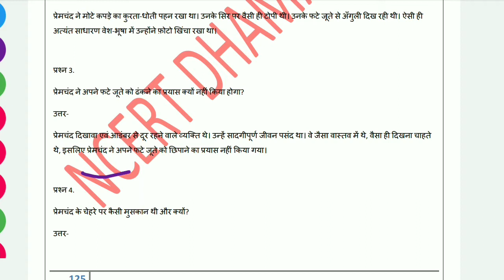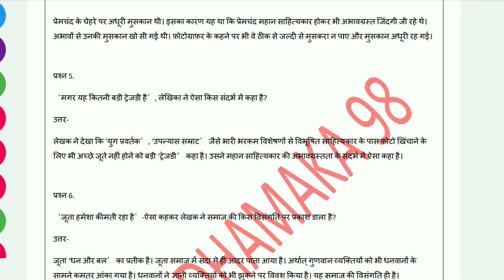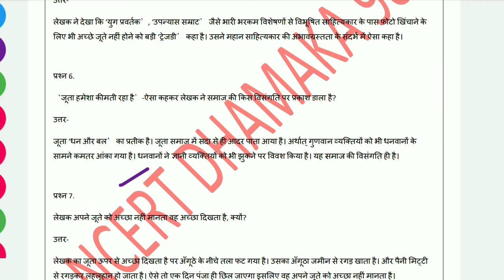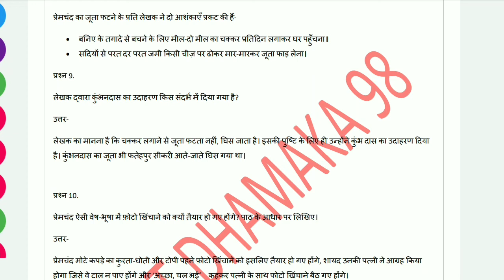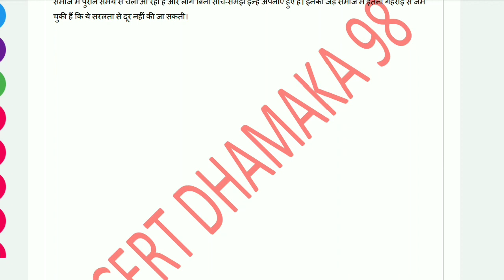Short Questions | Premchand ke phate joote extra question answers | class 9 Hindi chapter 6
-Class:-9 Hindi Book Solution, Extra Long Questions, Extra Short Question,Most Important
MCQs: कक्षा 9 हिंदी क्षितिज (Hindi Edition)

This channel is related to education and study of class 1 to 12 , diploma and Competition Exams.. NCERT Dhamaka 98 provide class 1st to 12th all subject for example Hindi, English, math, science, history, geography, Sanskrit etc we also provide study of robotics for junior classes and senior classes and study of artificial intelligence for senior classes according to CBSE. YouTube channel is related to to earn money online business and motivational video you can watch video easily with the help of this link)
--IMPORTANT LINKS--
Mathematics Textbook for Class IX

Class 9 Math Solution Book

Mathematics for Class 9 by R D Sharma (Examination 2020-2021)

Oswaal CBSE Sample Question Paper Class 9 Mathematics Book (For March 2020 Exam)

Science Textbook for Class - 9 – 964

Oswaal NCERT Problems - Solutions (Textbook + Exemplar) Class 9 Science Book (For 2021 Exam)

CBSE U-Like Sample Papers (With Solutions) Science for Class 9 Examination 2020-21

History + Geography + Politics + Economics NCERT for Class 9 [Paperback] NCERT

Text Book History for Class – 9

Oswaal ICSE Sample Question Papers Class 9 History & Civics Book (For March 2020 Exam)

Economics Textbook For Class 9 (NCERT)

ICSE Class 9 Total Geography for 2022 (Latest Syllabus)

English 9th class Moments & Beehive Ncert Textbook

Amaxing NCERT BOOK STORE GIVE LATEST EDITION OF Shemushi 9th class

Kshitij Bhag 1 and kritika bhag 1 Textbook in Hindi for Class 9

Sanskrit 9th class Shemushi & Workbook (set of 2 Books) Ncert

Abhayasvaan Bhaw (Workbook In Sanskrit) For Class 9

NCERT Textbook for class 9th: Information and communication technology

entre Jeunes (french book) nCERT/CBSE class 9

CBSE Punjabi Vyakaran Ate Likhat Rachna (IX-X)

Home Science Class IX Based on NCERT Guiedlines

व्यवसाय के तत्व (Elements of Business Class IX)

Premchand Ke Phate Joote Class 9
Premchandra Ke Phate Joote
Premchand Ke Phate Jute
Chandra Ke Phate Joote Class 9 Explanation
Premchand Ke Upanyas
Class 9 Hindi Chapter 6
Premchand Ke Phate Joote Question Answer
class 9 Hindi chapter 6 Premchand ke phate joote
class 9 Hindi chapter 6 Premchand ke phate joote question answer
Premchand ke phate joote
class Hindi chapter 6
class 9 Hindi chapter 6 Premchand ke phate joote explanation
NCERT Dhamaka 98
Yogesh Agrawal